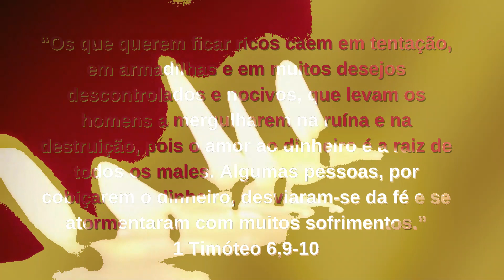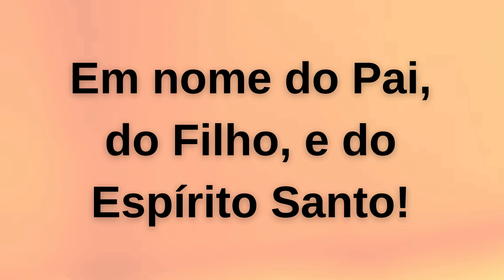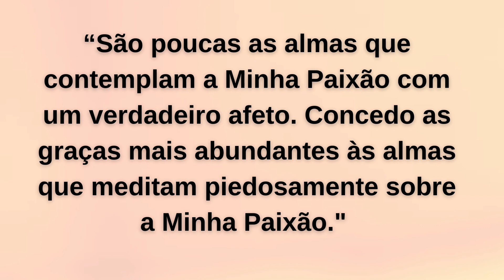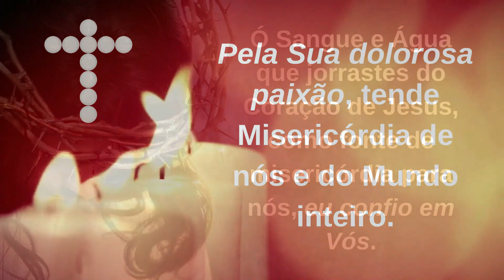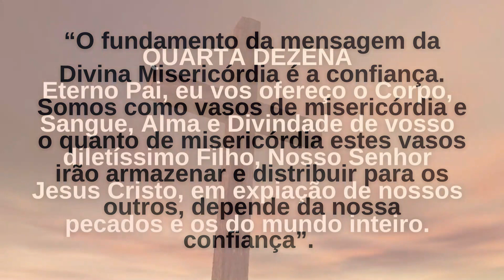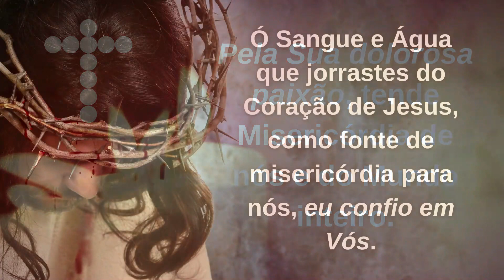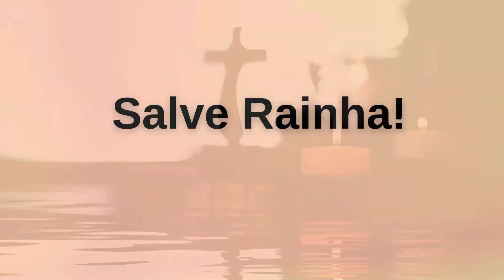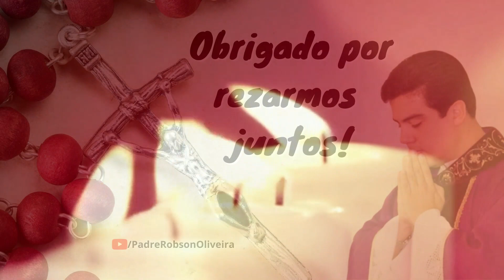3º DIA - TERÇO DA MISERICÓRDIA - 20 de MARÇO de 2022. PADRE ROBSON OLIVEIRA.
Ciclo: PECADOS CAPITAIS
Tema: AVAREZA
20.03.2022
A avareza, também chamada de ganância, é o apego excessivo aos bens materiais e ao dinheiro. A avareza é o oposto da generosidade.
Há muitas passagens na Bíblia que fazem alusão à avareza. Uma delas está na Primeira Epístola a Timóteo, redigida pelo Apóstolo Paulo:
“Os que querem ficar ricos caem em tentação, em armadilhas e em muitos desejos descontrolados e nocivos, que levam os homens a mergulharem na ruína e na destruição, pois o amor ao dinheiro é a raiz de todos os males. Algumas pessoas, por cobiçarem o dinheiro, desviaram-se da fé e se atormentaram com muitos sofrimentos.” (1 Timóteo 6,9-10).